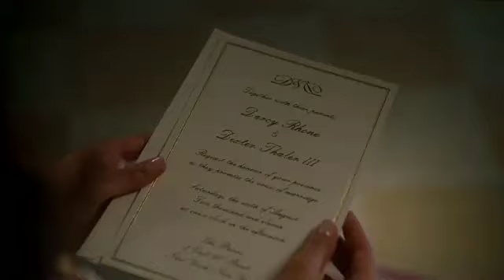SOMETHING BORROWED- Trailer [HD]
Opened May 6, 2011 | Runtime:1 hr. 53 min.
PG-13
Sexual content including dialogue, and some drug material
Rachel White, a thirty-year-old single woman who is a consummate good-girl. She and Darcy Rhone have been best friends since childhood, and hard-working Rachel is often in the shadow of flashy, sometimes selfish Darcy.
Cast: Kate Hudson, Ginnifer Goodwin, John Krasinski, Colin Egglesfield, Steve Howey